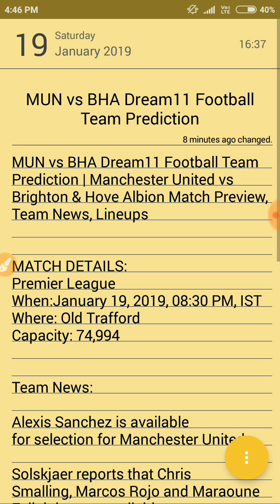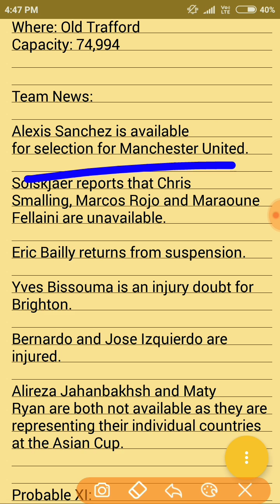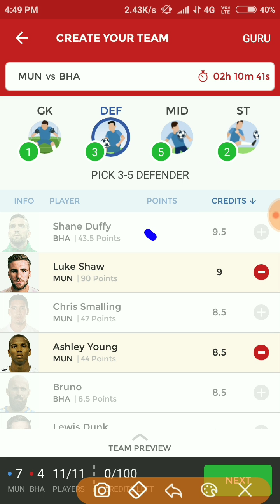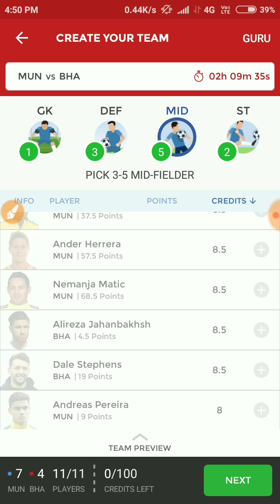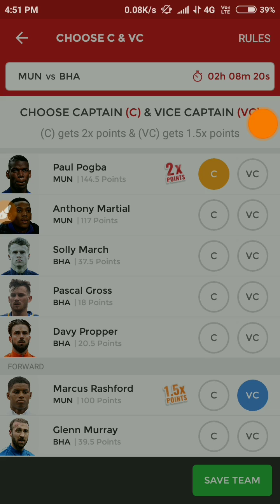MUN vs BHA Dream11 Football Team Prediction | Manchester United vs Brighton & Hove Albion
MUNvsBHA Dream11Football Team Prediction | ManchesterUnitedvsBrighton & Hove Albion Match Preview, Team News, Lineups

MATCH DETAILS:
Premier League
When:January 19, 2019, 08:30 PM, IST
Where: Old Trafford
Capacity: 74,994

Team News:

Alexis Sanchez is available for selection for Manchester United.

Solskjaer reports that Chris Smalling, Marcos Rojo and Maraoune Fellaini are unavailable.

Eric Bailly returns from suspension.

Yves Bissouma is an injury doubt for Brighton.

Bernardo and Jose Izquierdo are injured.

Alireza Jahanbakhsh and Maty Ryan are both not available as they are representing their individual countries at the Asian Cup.

Probable XI:

Manchester United: De Gea; Young, Jones, Lindelof, Shaw; Herrera, Matic, Pogba; Lingard, Rashford, Martial.

Brighton: Button; Montoya, Duffy, Dunk, Bong; March, Stephens, Propper, Locadia; Gross; Murray.